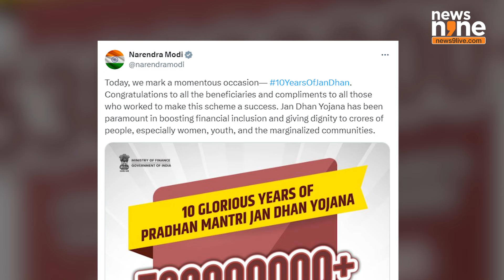10 Years of Jan Dhan Yojana | Pm Lauds Flagship Scheme | 53.1 Cr Beneficiaries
On wednesday 28th of august 2024, one of the flagship initiatives of the Modi government, The Pradhan Mantri Jan Dhan Yojana (PMJDY)-- the national mission for financial inclusion to ensure access to financial services like a basic savings and deposit account, remittance, credit, insurance, and pension in an affordable manner, marked its 10th anniversary.

PM Modi lauded the completion of a decade of jan dhan yojana with a series of posts on social media platform X.

Marking it as a momentous occasion he said and i quote “Jan Dhan Yojana has been paramount in boosting financia linclusion and giving dignity to crores of people”

one of Modi government’s first priorities was to bring the common man into the formal banking system. Prime Minister Narendra Modi introduced this scheme during his Independence Day speech at the Red Fort on August 15, 2014, shortly after assuming office for the first time. The scheme designed to open bank accounts for the poorest citizens with zero balance requirements had a nationwide rollout within the the next 2 weeks on August 28th.

By the 14th of august this year there were total deposits of over ₹2.3 lakh crore, with over 53.1 crore beneficiaries

Nearly thirty crore of those beneficiaries are women.

Over 35 crore of the Jan Dhan account hail from rural or semi-urban areas.

The percentage of households that have a bank account or a post office account is now almost the same in urban and rural areas, 95 per cent vs 96 per cent respectively.

The jan dhan yojana has served as the platform for many people-centric economic initiatives. Like direct benefit transfers, COVID-19 financial assistance, PM-KISAN, increased wages under MGNREGA, and life and health insurance coverage.

The scheme came in for global praise and recognition last year, when a G20 report by the World Bank revealed that India has achieved its financial inclusion goals in just 6 years, a feat that would have taken 47 years without its advanced Digital Public Infrastructure.

The JAM trinity-- the government of India initiative to link Jan Dhan accounts, Aadhar cards and mobile numbers of Indians to plug the leakages of government subsidies –has paid rich dividends.

According to a report by the State Bank of India in 2021, India has surpassed China in financial inclusion metrics. The report also noted that states with higher PMJDY account balances saw a drop in crime rates and reduced alcohol and tobacco consumption, highlighting the program's positive social impact.

As of 2021,78% of Indians over the age of 15 had a bank account, which is 6% higher than the developing economy average of 71%. And a significant increase from 2011, when only 44% of Indians had a bank account.